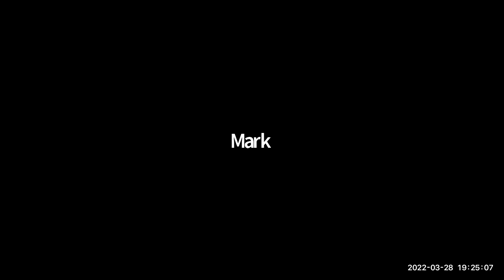Inland Wetlands Commission, March 28, 2022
Willington IWWA 032822